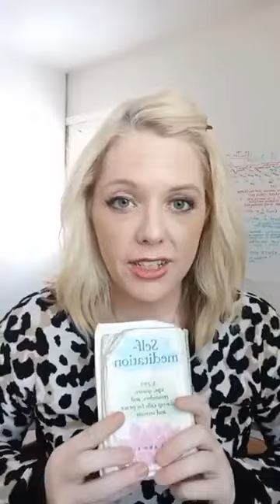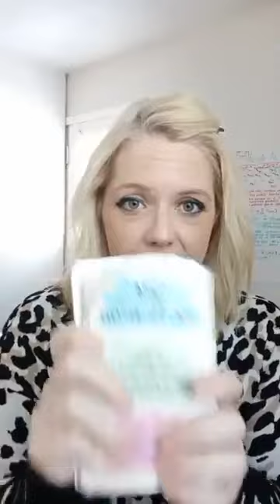My Favorite Self Healing Tools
Are you a Mom who feels the call to reconnect with your Soul? I invite you to join my private FB group The Soul Relaunch Society to gain EXCLUSIVE access to weekly LIVE Mindset Coaching workshops, Soul Care Sessions, Transformation Trainings, Chakra Healings, and more tools for helping you wake up to your soul gifts!

To get started on healing yourself with your own energy and mindset, click the link to sign up for my email list to get your FREE Soul Space Toolkit with over 8 self healing tools that will help you heal from codependency, take your power back, step into your truth, & elevate to your highest potential!
Are you a Mom on a journey to heal from the past? Join my private FB group The Soul Relaunch Society to gain EXCLUSIVE access to weekly Soul Care & Mindset trainings, energy healing workshops, & more tools for reconnecting with your Light!

To get started on your Soul Care Journey, download my FREE Soul Space Starter Kit with over 8 self healing tools that are designed to help you heal from codependency, take your power back, lean into your truth, & elevate to your highest potential!